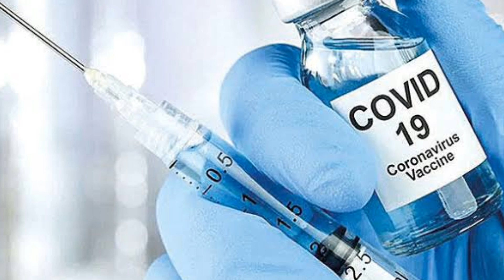Sondakika! Fahrettin Koca'ya AÇIKLADI! Aşı Olmayana Kötü Haber Sert Yaptırımlar GELİYOR Koronavirüs